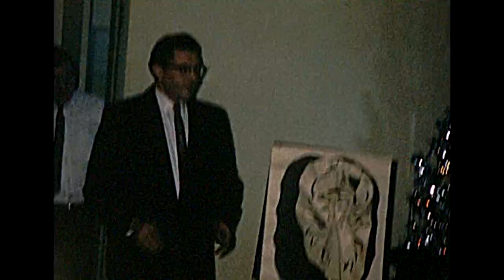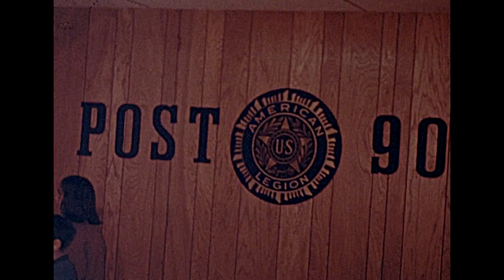1968 - American Legion Post 908 - Scranton, Pa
From a Scranton American Legion; Post 908. Lots of individual shots of kids and adults sitting on Santa's lap. Hit "pause" if you wish to see anyone a little longer for identification.